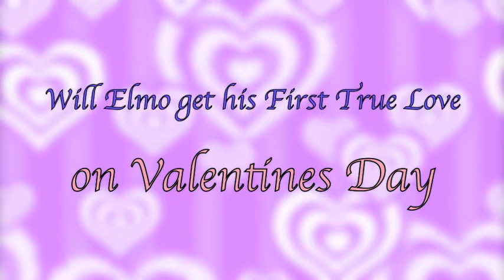Cindy And The TV Show Valentines Day *Official Promo (HQ)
Next Saturday February 12th NEW Cindy And The TV Show Valentines Day  Will be out. Make sure to watch on Veoh Valentine Crush Weekend. Also Linda Soma who plays Big bird on Cindy And The TV Show will be hosting Veoh Valentine Crush Weekend... Which one of her episodes of Lucky Lucy will also be airing "When Hackers Attack".

will be up that day. Along with Photos and A NEW Blog will be up later this month.